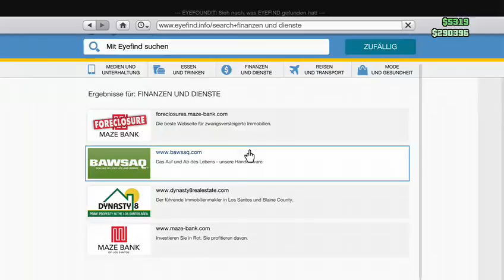Gta 5 online mit der xbox one